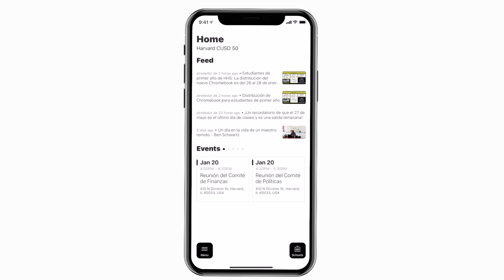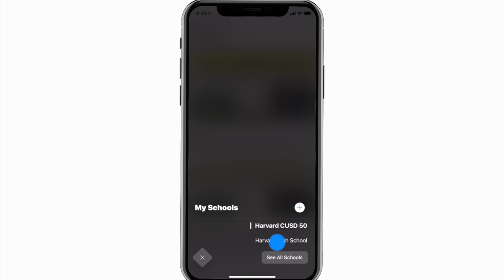Harvard CUSD 50 App- Spanish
Introducing the mobile app for CUSD 50! To learn how to use the app in English,

¡Presentamos la aplicación móvil por CUSD 50! Para aprender a usar la aplicación en español, haga clic